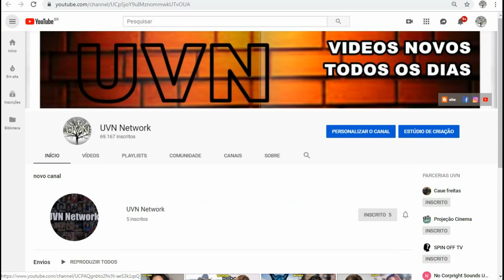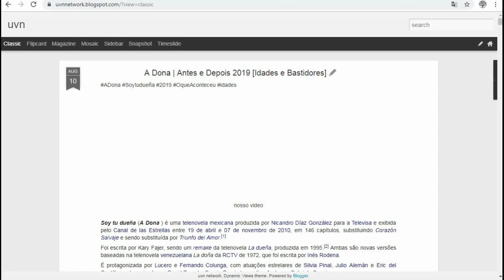Zumbilândia | Antes e Depois 2020 [Elenco & Idades]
Zumbilândia | Antes e Depois 2019 [Elenco & Idades]

Zumbilândia - Atire Duas Vezes
Zombieland: Double Tap
Zombieland: Double Tap
Zombieland: Double Tap

Elenco
Jesse Eisenberg
Woody Harrelson
Emma Stone
Abigail Breslin
Bill Murray
Amber Heard